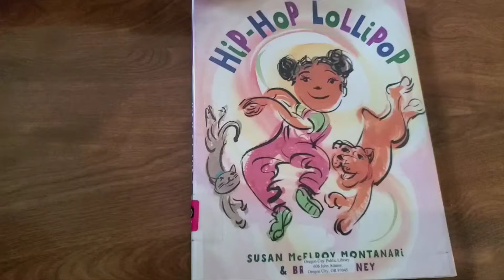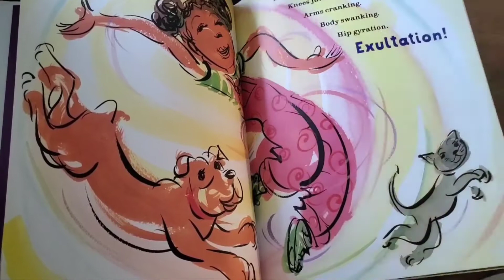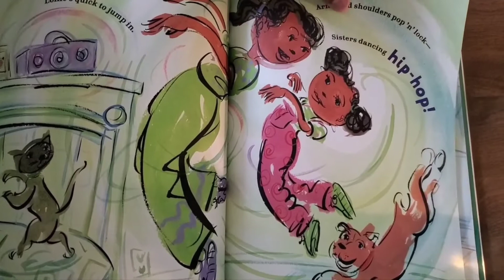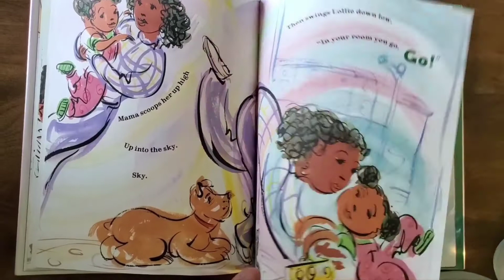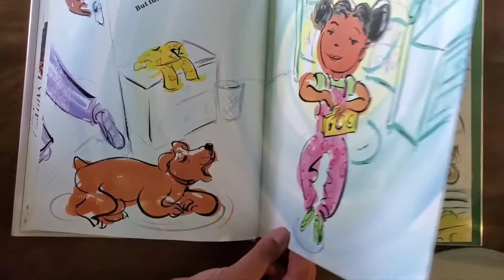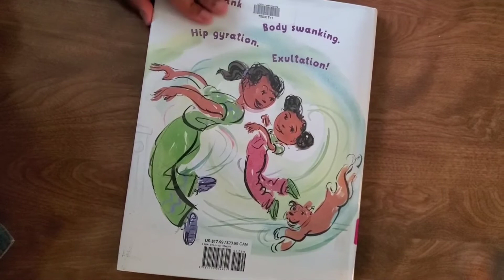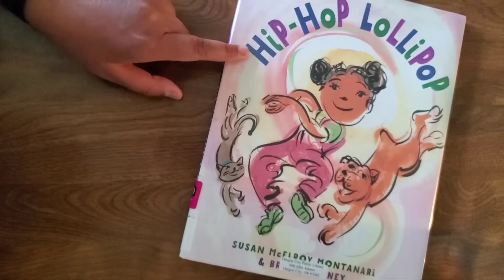Today's Benji Story Corner book is...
'Hip Hop Lollipop'
by: Susan McElroy Montanari
Illustrated by: Brian Pinkney
Published by: Random House Children Books-
Schwartz Wade Books

Thanks to our local library for providing us books 📚 while we search for our favorite books to purchase and add to our own library at home!

We pledge to do 1 read aloud a day!